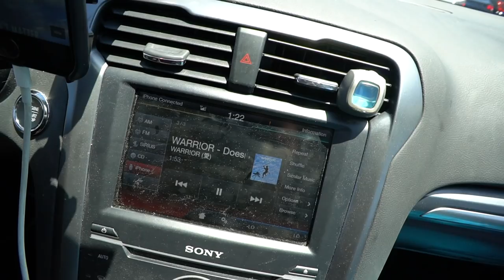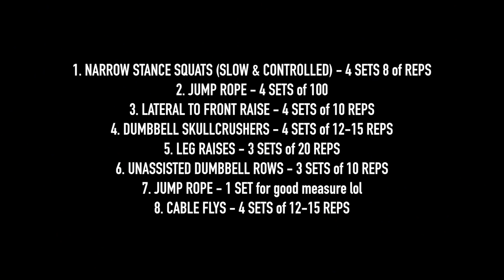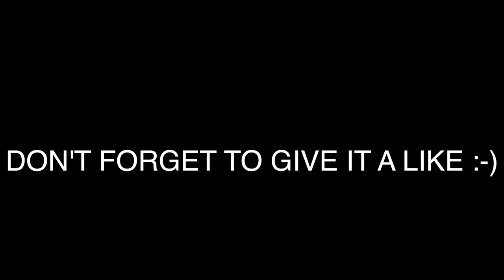How to Be A FASHIONABLE BODYBUILDER 👔💪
✔ MAIN CAMERA (BODY)
✔ ATTACHMENT (Wide-Angle)
✔ SMALL CAMERA
✔ GORILLA POD

CLOTHING
AIDEN CHINO from BANANA REPUBLIC